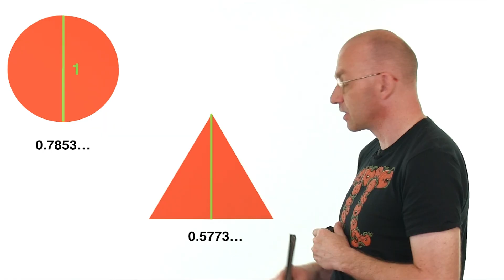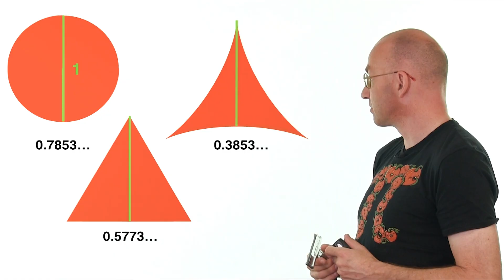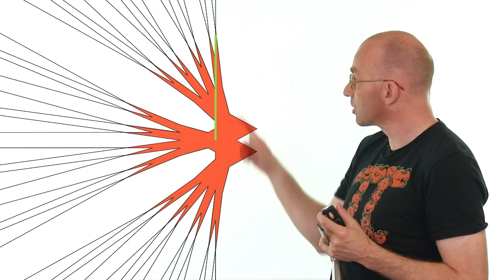The Kakeya needle problem (the squeegee approach)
The Mathologer attacks the hundred-year-old Kakeya needle problem with his trusty squeegee: What is the smallest amount of area required to continuously rotate a (mathematical) needle in the plane by 180 degrees? The surprising answer is the starting point for a huge amount of very deep mathematics. For the really intrepid amongst you here is a survey by Australian Fields Medalist Terry Tao